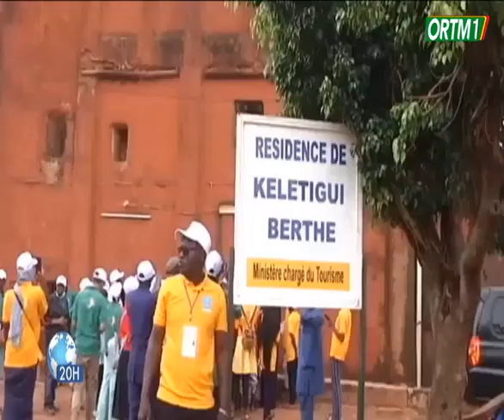Education | Les meilleurs élèves de l'année scolaire 2021 - 2022 gratifiés par les autorités